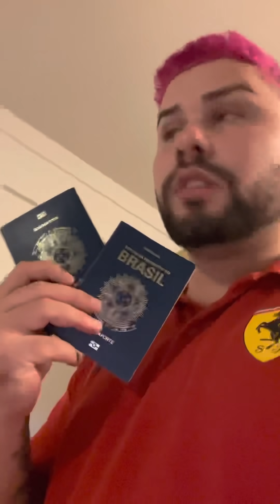ELA DESISTIU DE IR PARA DUBAI!